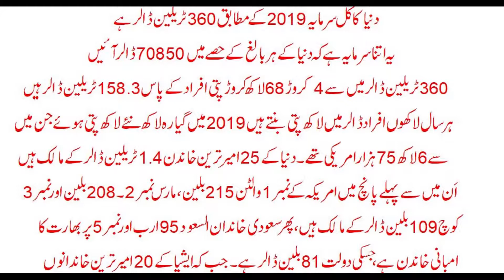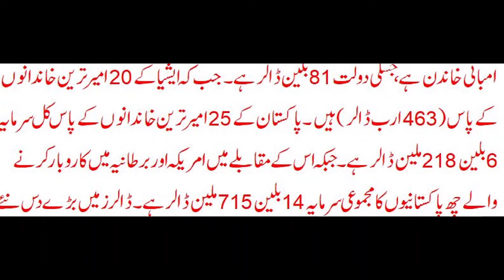دنیا کی کل دولت 360ٹریلین ڈالر،اسی فیصد پر چند خاندان قابض۔۔دنیاتباہی کےنزدیک ۔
دنیا کی کل دولت ۴۸۰ٹریلین ڈالر،اسی فیصد پر  چند خاندان قابض۔۔دنیاتباہی  کےنزدیک ۔